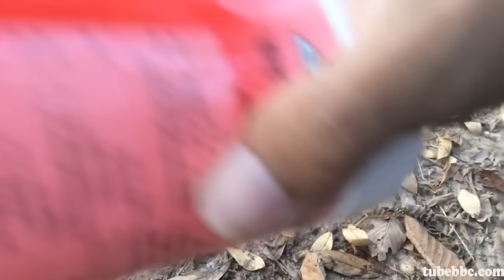Monkey need much food​ and water - The Real Life Of Monkey Angkor [Part 72]